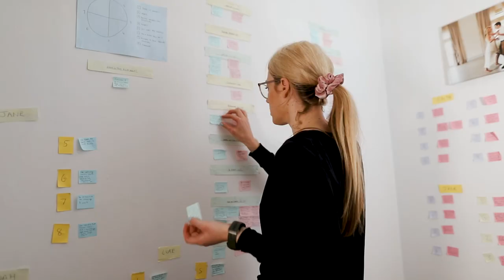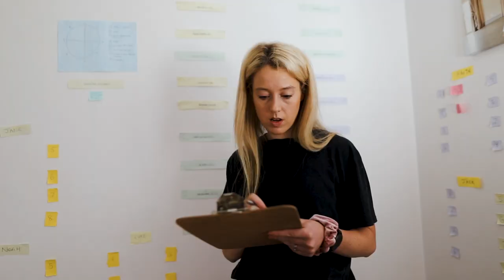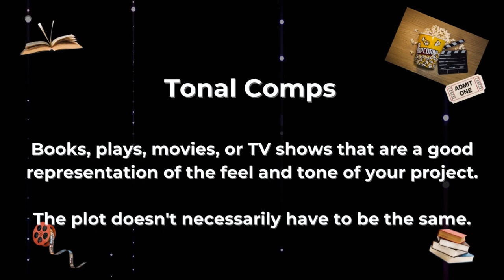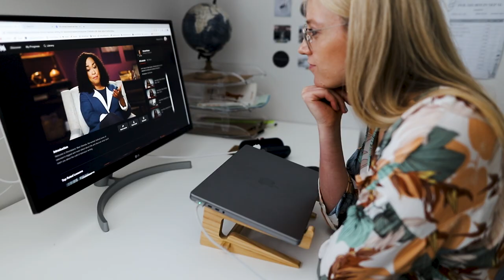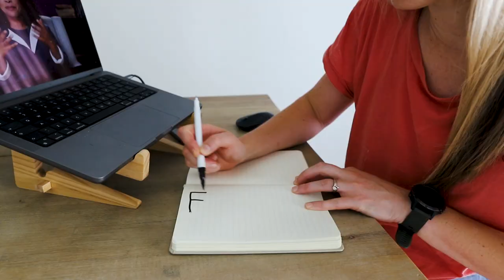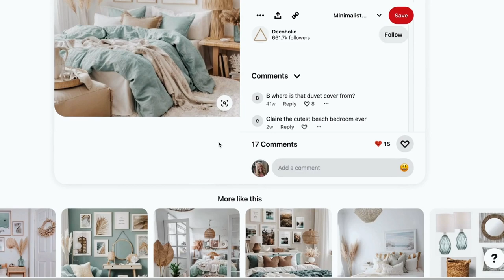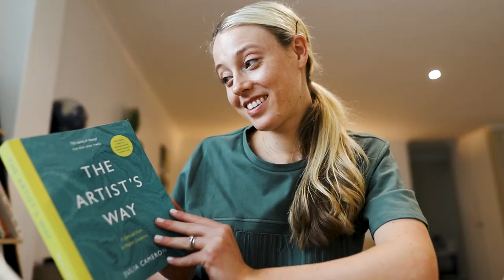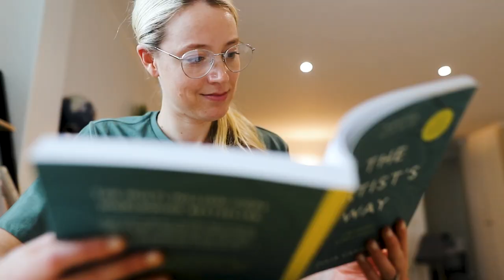My Simple Writing System (for normal people)!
This video looks at how to brainstorm story ideas if you're writing a novel, a screenplay, or perhaps a short story.

Best Screenwriting Books

I’m going to give you a look inside how I brainstorm story ideas as well as some tips and tricks that have helped me come up with some good ideas that have been as fun to write as they were to come up with.

As aspiring writers, filmmakers, or simply lovers of tales, we all know that one of the most thrilling challenges lies in finding that elusive, compelling story idea that sets our hearts on fire and captivates our audience.

Believe me, I've been there too – staring at a blank page, grappling with the vast universe of possibilities, wondering how to brew the perfect potion of plot twists and unforgettable characters. Fear not, my friends, for today, I'm sharing the keys to unlock the hidden treasure troves of your imagination.

Chapters:
00:00 Intro
00:15 Finding Ideas
00:30 Idea Activities
00:52 How I get ideas
01:30 Idea Prompts
02:50 How many ideas are enough?
04:52 Story feels
05:45 Tonal Comps
06:10 Finding Tonal Comps
06:19 Theme
07:40 Character
08:29 Story
09:40 World
11:29 Morning Pages
13:45 Sum up

In this video, we'll dive deep into the enchanting waters of brainstorming, exploring a treasure map of tips and tricks that will ignite our creativity like never before! I'll reveal what I've found to cultivate a mind brimming with fantastic ideas, and how to breathe life into the seedlings of imagination, turning them into full-fledged, spellbinding narratives.

But wait, there's more! I'll also share personal anecdotes and experiences from my own creative journey, the ups and downs, the moments of inspiration, and the lessons learned along the way. So, grab your favorite pen, snuggle up in your coziest reading nook, and prepare to embark on an expedition of the mind.

Personally, I am passionate about screenwriting and movie scripts. If you would like to learn more about my journey of trying to become a full-time screenwriter, then you can check out this video

I hope you feel more comfortable with how to come up with a story idea.